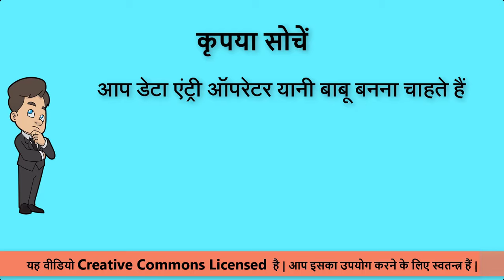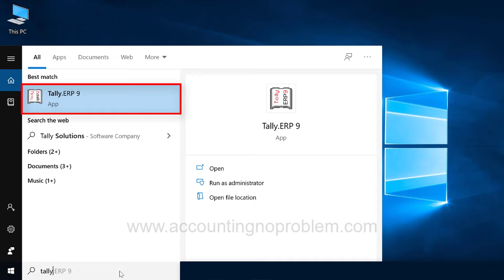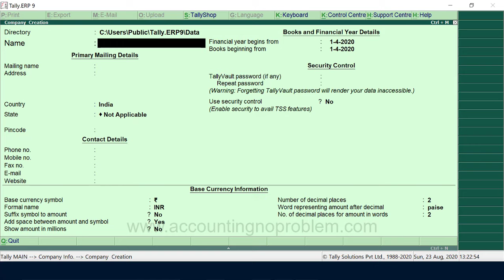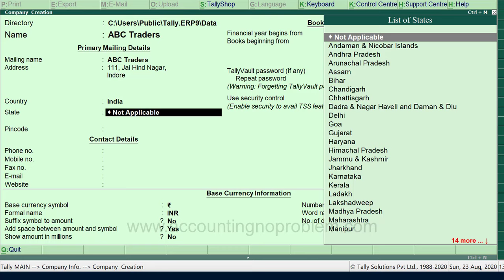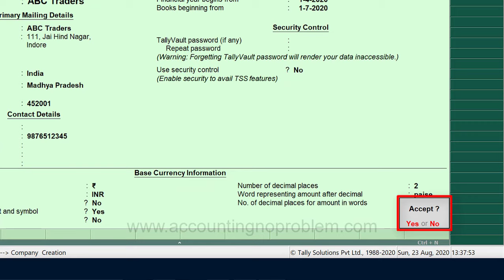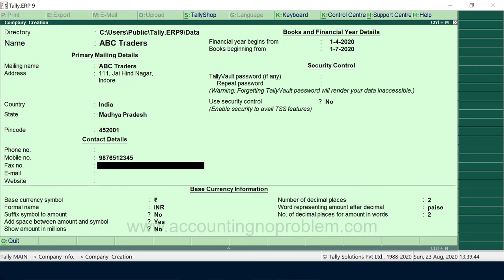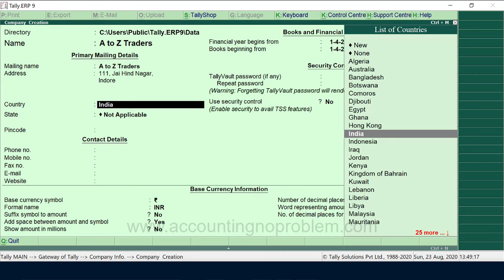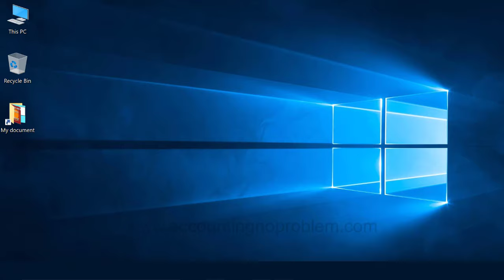How to Create Company in Tally.ERP9|New Company Creation in Tally| Create Company in Tally Hindi #12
In this Hindi tutorial of Tally.ERP 9 You will learn how to Create Company in Tally.ERP 9. Tally.ERP 9 is the latest version of Tally Accounting Software and if you are a beginner and want to learn Tally accounting then start your learning journey with company creation in Tally.ERP 9. Watch this video to learn the step-by-step process of creating a company in Tally.ERP 9.

This Video Covers:
00:00 - Introduction

01:47 - How to open Tally.ERP 9?
             टैली कैसे ओपन (चालू) करें?
             Tally kaise open (chalu) kare?

02:42 - How to create company in Tally.ERP 9?
             टैली में कंपनी कैसे बनाएं?
             Tally ERP 9 me company kaise create kare?

05:27 - What is "Financial year begins from" in Tally.ERP 9?
             Tally.ERP 9 में "Financial year begins from" क्या है?
             Tally.ERP 9 me "Financial year begins from" kya hai?

05:45 - What is financial year duration in India?
             भारत में फाइनेंशियल ईयर कब से कब तक रहता है?
             Bharat me financial year kab se kab tak rahta hai?

06:05 - What is "Books beginning from" in Tally.ERP 9?
             Tally.ERP 9 में "Books beginning from" क्या है?
             Tally.ERP 9 me "Books beginning from" kya hai?

09:27 - How to change Date in Tally.ERP 9?
             Tally में date कैसे चेंज करें?
             Tally me date kaise change kare?

11:11 - How to Shut/Close Company in Tally.ERP 9?
             टैली में कंपनी कैसे बंद करें?
             Tally me company kaise band kare?

11:41 - How to Quit Tally/Close Tally?
             टैली कैसे बंद/क्लोज़ करें?
             Tally kaise band/close kare?